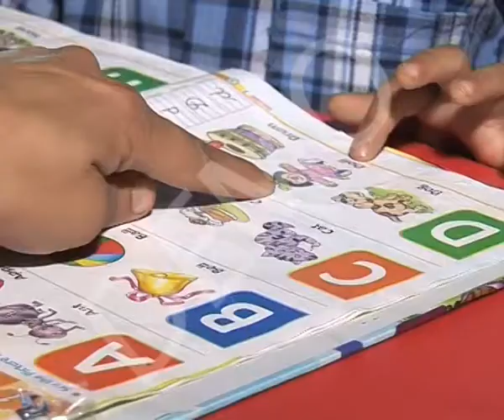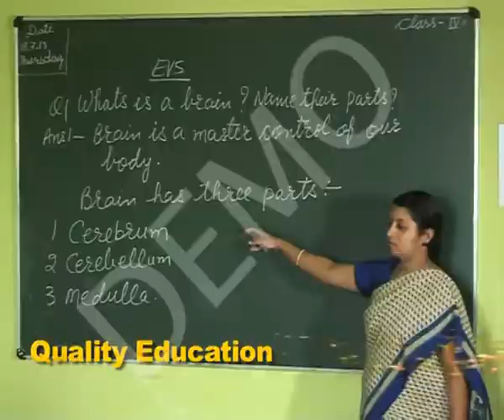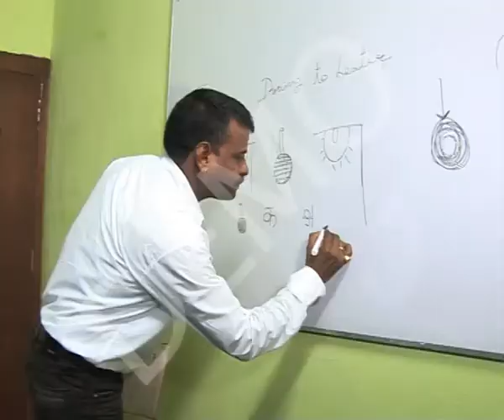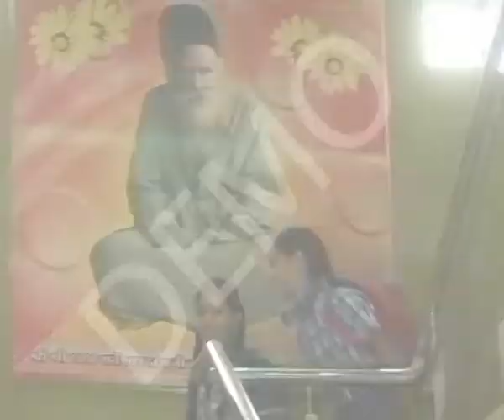SLR JR COLLAGE 5 MIN ADVT